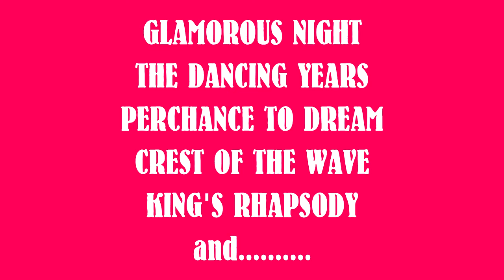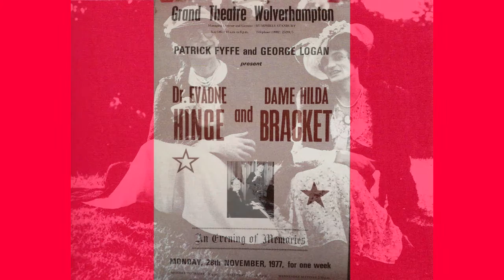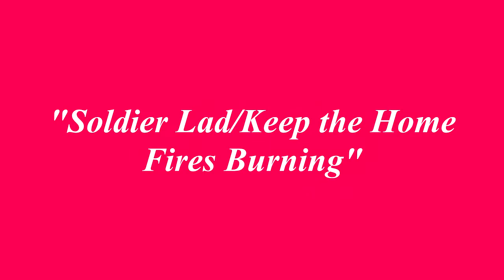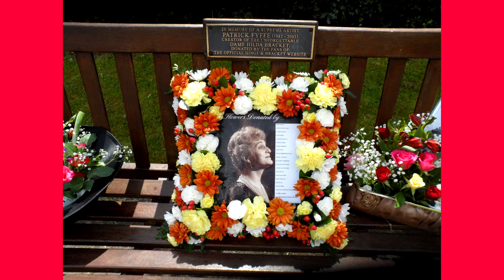"Valley Of Song"(Ivor Novello)-A Tribute to Ivor's last show- from Hinge and Bracket.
A tribute to Ivor Noevollo and his last musical "Valley Of Song"-completed after his untimely death in 1951.
The British comedy duo Hinge and Bracket were synonymous with the works of Ivor Novello and included numbers from many of his shows in their radio,stage and TV concerts.
This tribute contains 3 numbers - " Heart of the Melody", Those Were The Days" and "Soldier Lad".